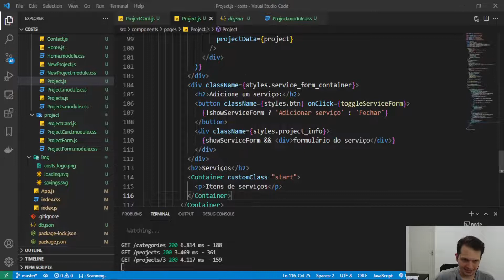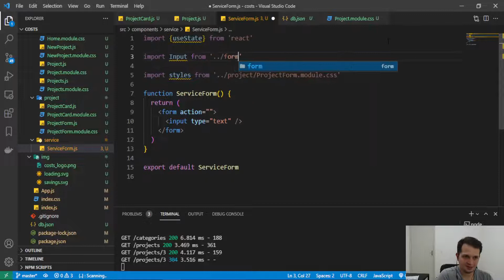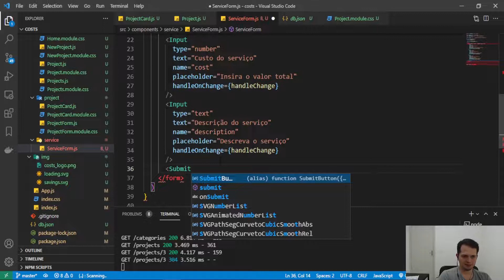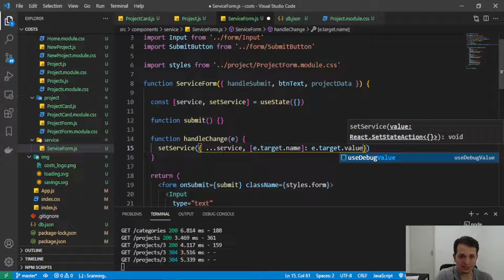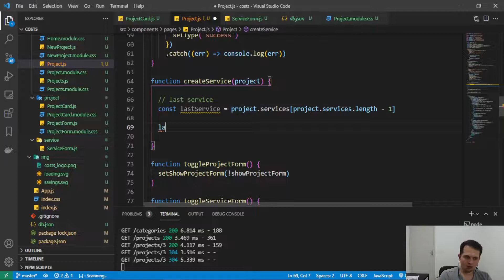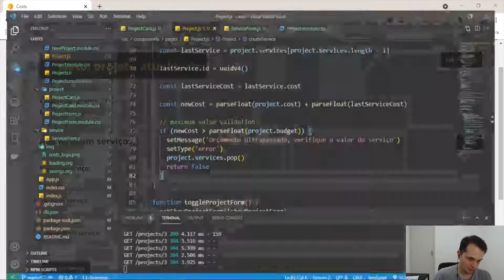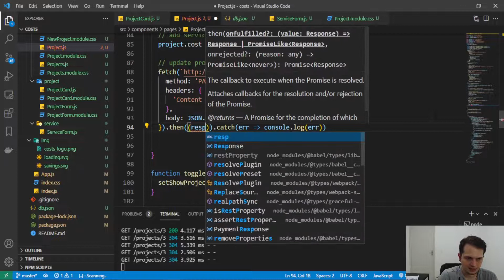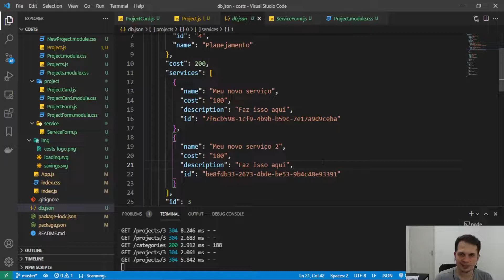Curso React: Adicionando novos serviços - #34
Nesta aula você vai criar os novos serviços do projeto

Ou seja, contabilizar o custo e também detalhar o que será feito com o orçamento total

Mais uma passo rumo a conclusão do nosso projeto em